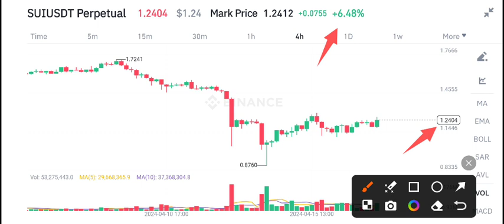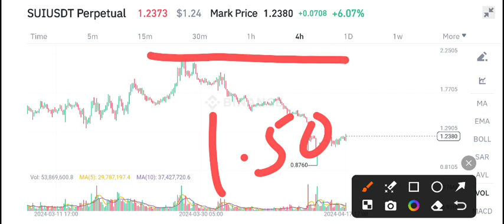SUI Coin Price Prediction Today! SUI Coin Today News